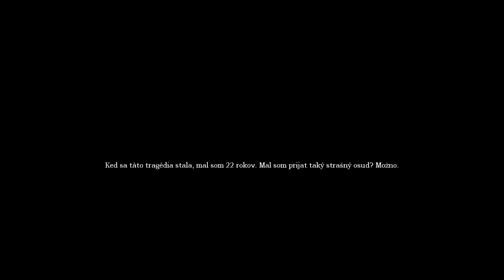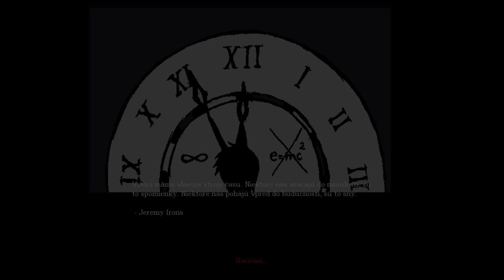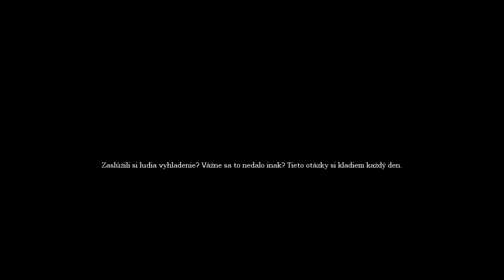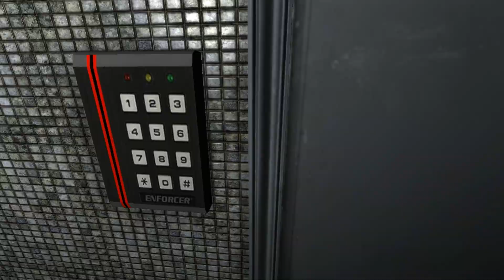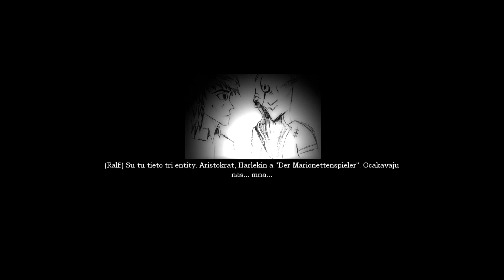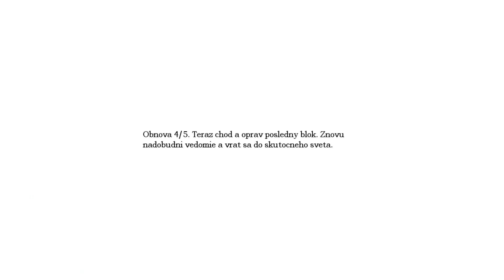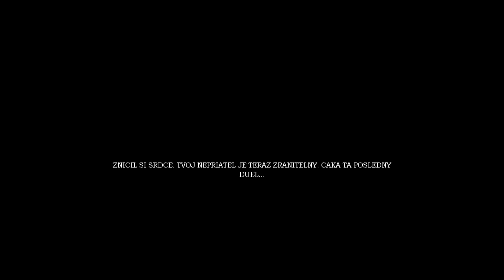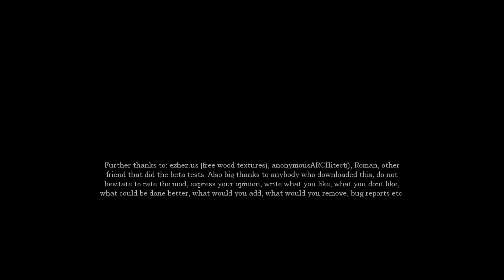Amnesia Destiny Rebellion [Full Walkthrough] Slovak Version